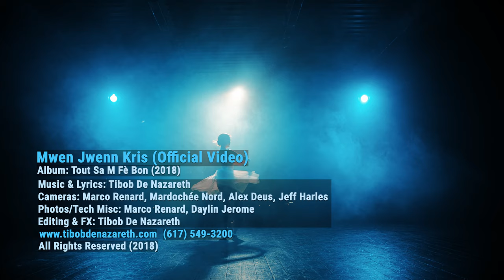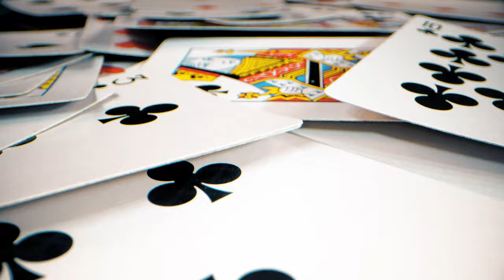Mwen Jwenn Kris (Official Video)